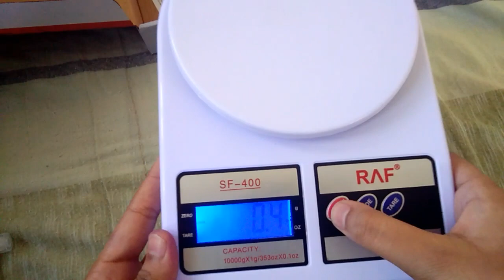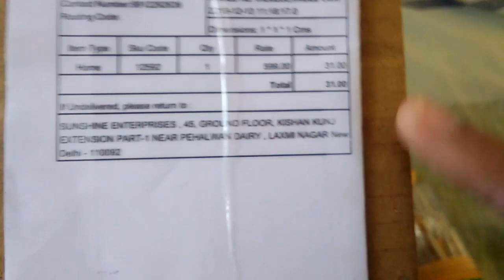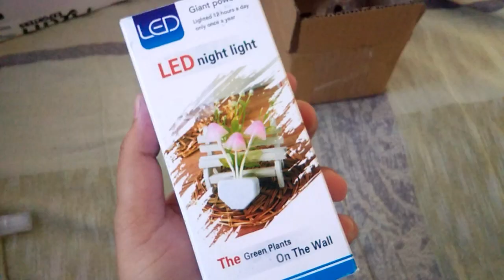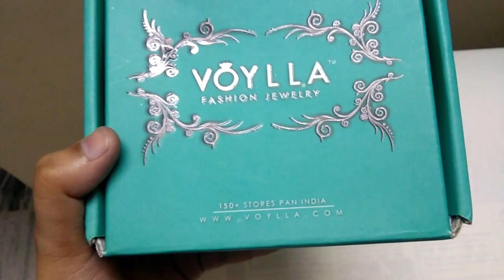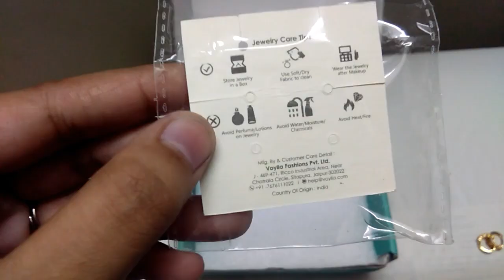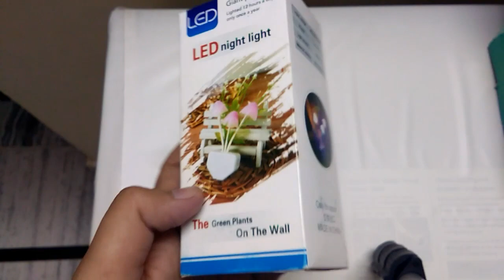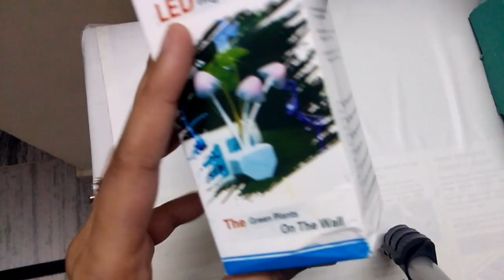Best Sim sim app products review in telugu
For best offer ,deals related info  JOIN
on telegram and stay updated